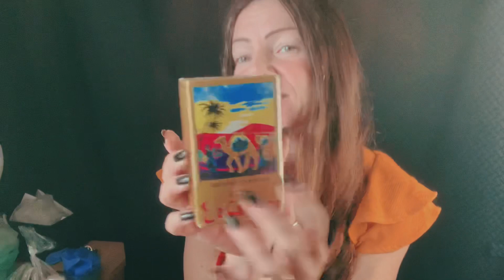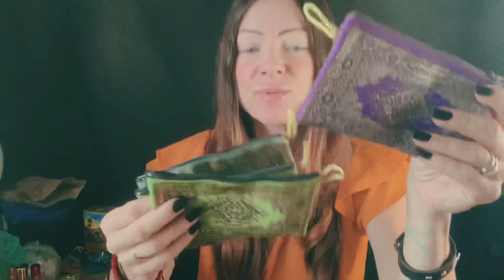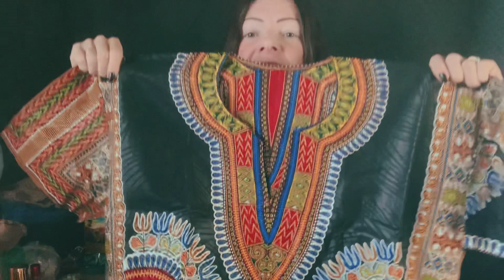What I brought back from Morocco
For FEET, Wife’s Role Plays, interaction, personal requests and more Join my OnlyFans (link on my Instagram)

White Witch